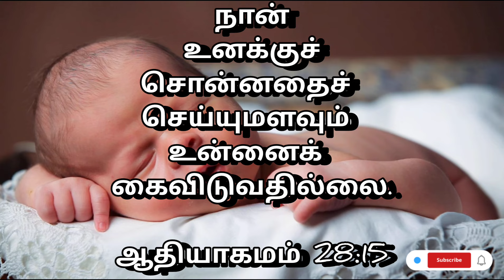😴தூங்கும் முன்பாக 💤ஆசீர்வாதமான வசனத்தைக் கேளுங்கள்😴 || Night verse || Night scripture from the bible